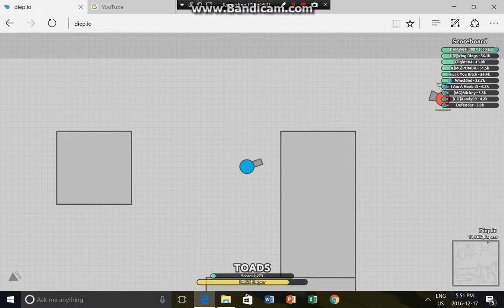Diep.io part 1